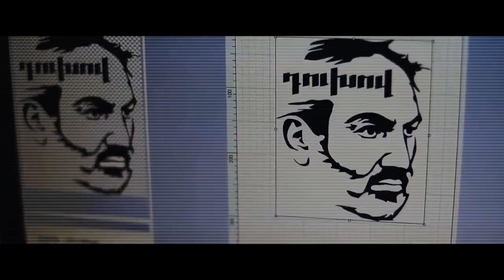«Ճշմարտության Ժամանակը / Время истины». Ռուբեն Մխիթարյանը նոր տեսահոլովակ է ներկայացրել